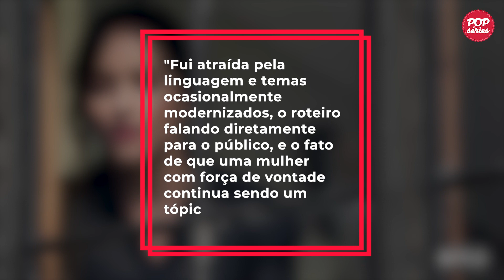Persuasão: novo filme de Jane Austen chega à Netflix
Mais uma história Jane Austen ganhará nova adaptação em longa-metragem.

Estamos falando de Anne Elliot, a heroína do livro Persuasão, o último romance escrito por Austen.

Em uma das história mais maduras da autora, Anne Elliot é uma jovem quando conhece o amor de sua vida. Mas, devido a pressões de sua família, ela decide não prosseguir com o romance.

Anos mais tarde, o seu ex-noivo retorna à cidade como o capitão Frederick Wentworth. Agora Anne deve reavaliar a si mesma e tentar decifrar os seus sentimentos pelo rapaz, ao passo que eles devem decidir se darão uma nova chance ao amor.

As gravações aconteceram em Bath, na Inglaterra, onde Austen viveu de 1801 a 1806. No elenco Cosmo Jarvis interpreta Frederick e Henry Golding, Mr. Elliot, o novo pretendente de Anne.

A estreia está prevista 15 de julho de 2022.

Persuasão
Estúdio: Netflix
Elenco: Dakota Johnson, Cosmo Jarvis e  Henry Golding *